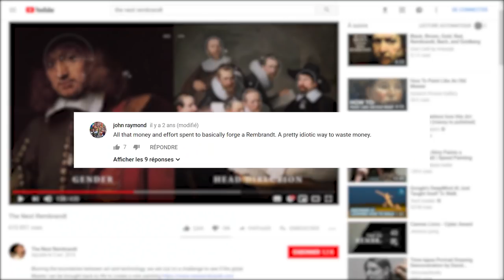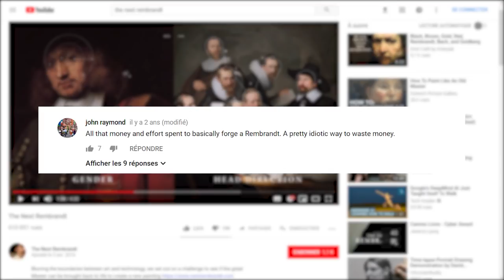L'ART ET LE CERVEAU FEAT. REMBRANDT | MUSEONAUTE #11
Où l'on parle de comment notre cerveau réagit face à des œuvres d'art grâce à Rembrandt (l'homme) et The Next Rembrandt (la machine).

Si tu l'as apprécié, tu peux nous le dire dans les commentaires ou nous le montrer avec un petit pouce bleu ! Et surtout PARTAGE cet épisode, c'est comme ça que la chaîne continuera à grandir !

Tu peux cliquer dessus pour ne pas louper un seul épisode !

Amour et gloire aux robots

Sources :

- Art, Aesthetics, and the Brain, Joseph P. Huston [dir.]
- Human cortical activity evoked by the assignment of authenticity when viewing works of art, Mengfei Huang, Holly Bridge, Martin J. Kemp and Andrew J. Parker
- Visualizing the Impact of Art: An Update and Comparison of Current Psychological Models of Art Experience, Matthew Pelowski, Patrick S. Markey, Jon O. Lauring and Helmut Leder